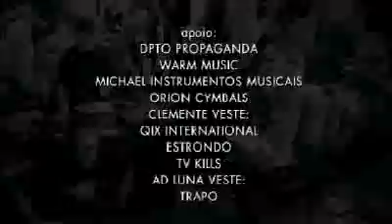"Juízo final", de Nelson Cavaquinho - Maquinado no Estúdio Showlivre 2008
Maquinado toca "Juízo final" - (Nelson Cavaquinho)

Maquinado, o projeto paralelo do guitarrista da Nação Zumbi Lúcio Maia, é a atração deste Estúdio Showlivre. O programa foi exibido ao vivo no dia 15 de abril. Acompanhado por integrantes da Nação e do Mamelo Sound Sistem, Maia apresenta o repertório do elogiado álbum Homem binário, lançado em 2007.